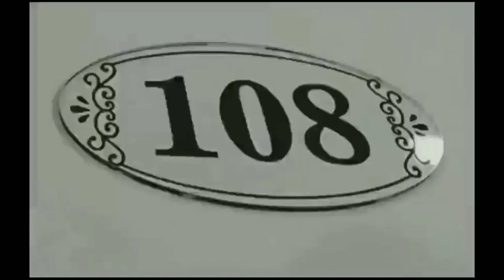Dream Horror part 2 | Tamil | Olaral Videos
thank you for asking (part2)this video ... Nandrigal... Monish kumar Bro❤️.